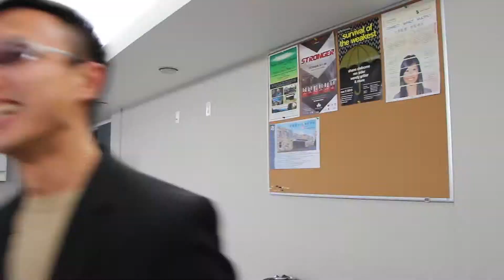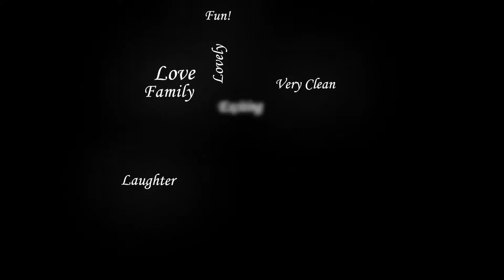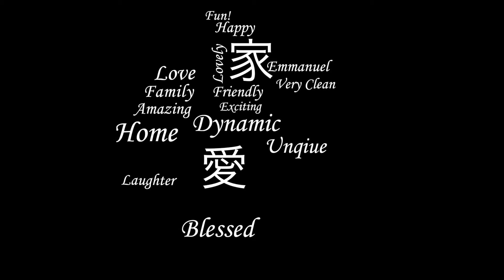25th Anniversary SCCEFC